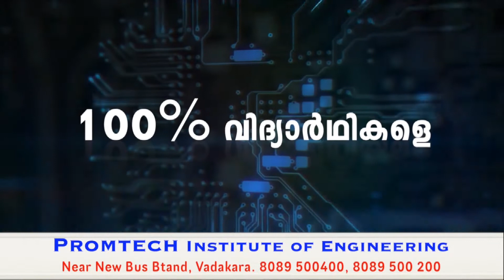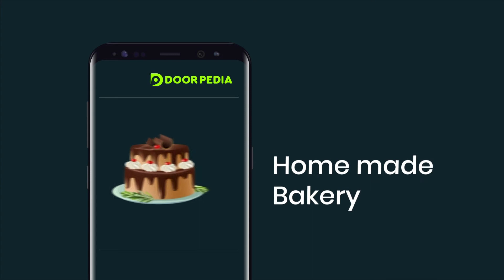ഇറിഗേഷന്‍ വകുപ്പിന്റെ 62 ലക്ഷം രൂപ ചെലവില്‍ നടക്കുതാഴ-ചോറോട് കനാല്‍ നവീകരണം തുടങ്ങുന്നു